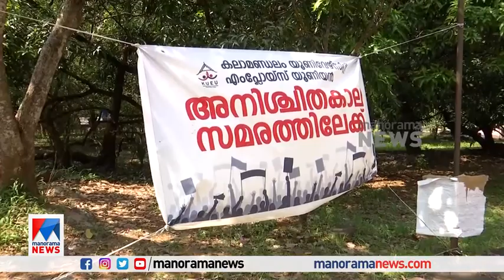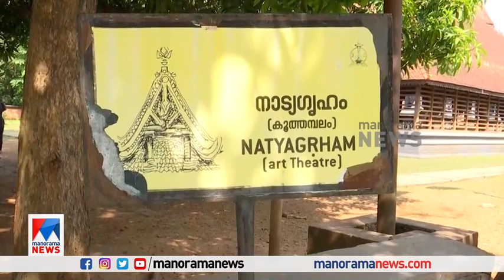കലാമണ്ഡലത്തില്‍ ശമ്പളം ‘താളംതെറ്റി’ ; ദൈനംദിന ചെലവിനു പണമില്ല| Kerala Kalamandalam